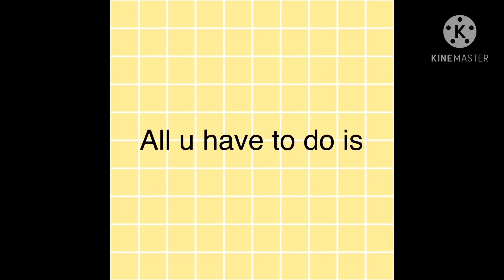Neon bandicoot giveaway!! here to enter